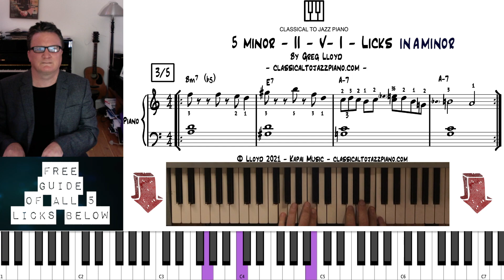3/5 Rootless Minor 2 5 1 Licks in A minor for piano